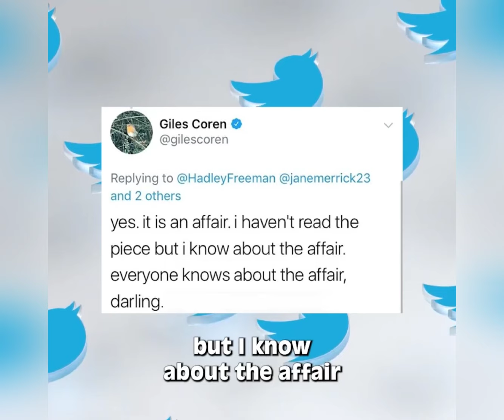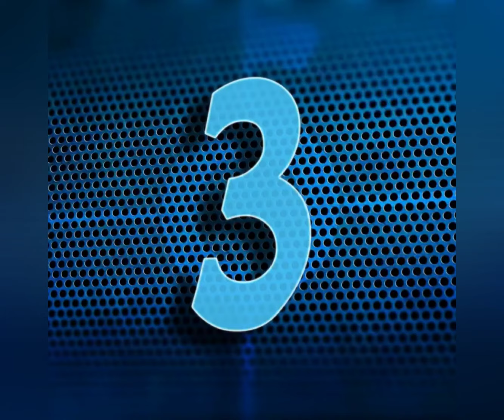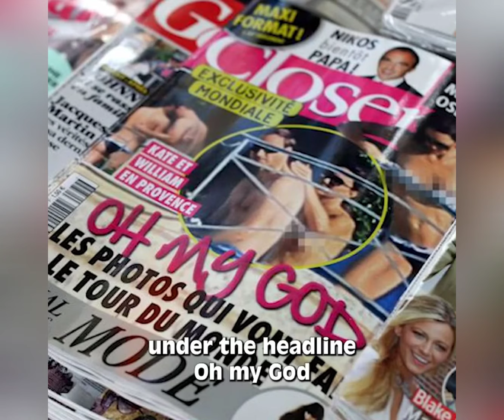Top 10 Most Outrageous Kate Middleton Demands That Will Leave You Speechless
Have you ever wondered what it's REALLY like to be a royal? Buckle up, because we're spilling the tea on Kate Middleton's most outrageous demands! From diva moments to shocking requests, get ready to be stunned by the things the Duchess has asked for. From specific food requirements to bizarre travel arrangements, we're uncovering the truth behind Kate's most unbelievable demands. Is she a demanding diva or just misunderstood? Watch and decide for yourself!